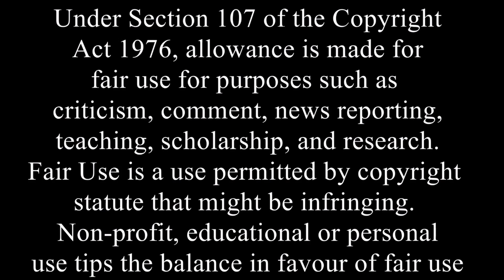Alita Battle Angel || Don't Stop The Music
Thank You to moonheartx for assisting me with this edit. Please go check out her channel for more edits like mine. It will be worth your while... I am sure of that!!!

This video is to not be sold, nor to make money from.